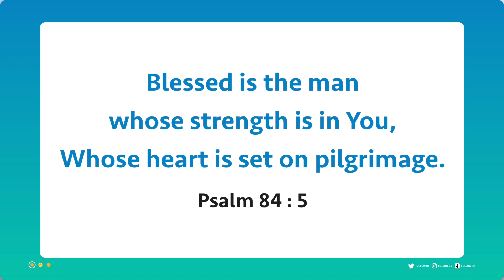Walk with Jesus | Bro. Mohan C Lazarus | November 25 | English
Jesus Redeems
Nalumavadi - 628211
Tuticorin Dist,